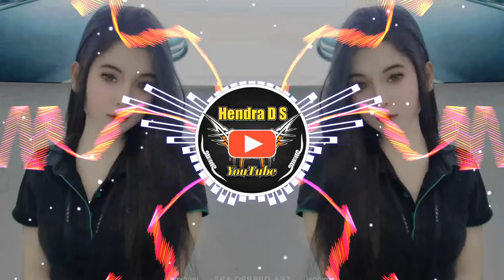DJ YANG PALING DI CARI CARI • DJ PLAY FOR ME - ALAN WALKER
DI SARANKAN PAKE 🎧 BIAR SUARA BASSNYA TAMBAH MANTAP 🤭

dj tiktok viral goyang lemes play for me haweni merry remix no copy right,